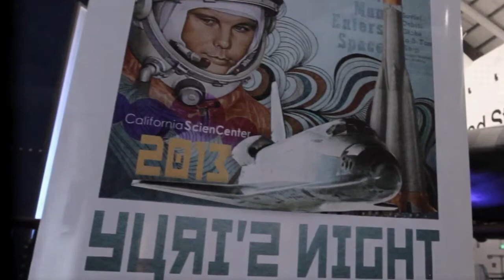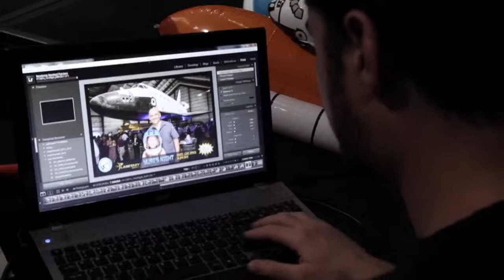Yuri's Night Los Angeles 2013 YouTube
FormDecor Furniture Rental was proud to be partnered up with Subtractive and The Planetary Society in producing this galactic event at The California Science Center in Exposition Park.

To rent the furniture you see in the video, please explore our extensive catalog of modern furniture

More about Yuri's Night:

Yuri's Night is a global celebration of humanity's past, present, and future in space. Yuri's Night parties and events are held around the world every April in commemoration of April 12, 1961, the day of cosmonaut Yuri Gagarin's first manned spaceflight, and April 12, 1981, the inaugural launch of NASA's Space Shuttle.